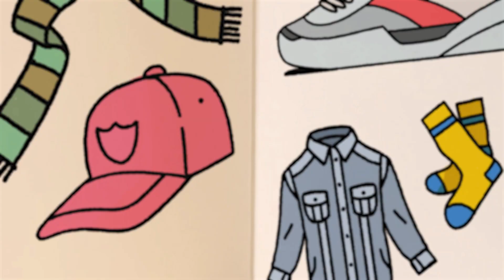How To Draw: REAL MADRID CF BADGE (step by step drawing tutorial)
In this Football themed doodle tutorial, we'll be learning how to draw the historical club crest of the La Liga side Real Madrid CF, worn by such players as Ronaldo, Casillas, Zidane, Ramos, Beckham, Modric! ⚪

Who do you think has the best club badge/crest in world football?